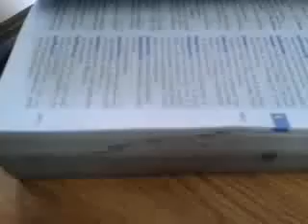Caricaturas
No sólo se viene a estudiar al colegio